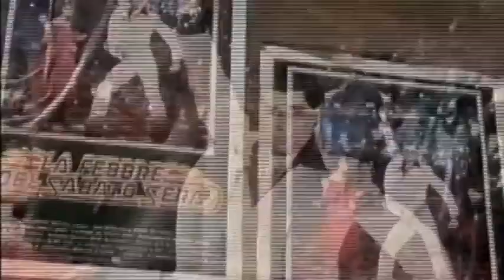L'anno dei gatti Mark Boyce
Landed in Rome at 19 years old courtesy of David Boyce my father and found a street job busking all the outside al fresco restaurants in Rome.This is where i scored this movie.Although i knew nothing about acting i had a taste for it and it lead to a successful record deal with Sony/Epic in Milano and a long love affair with Italy.
Kim Do you are a legend for finding this thank you soooo much